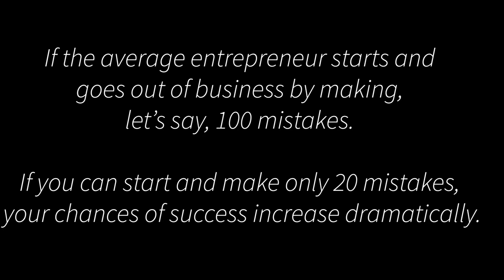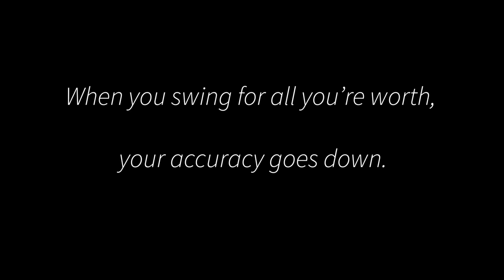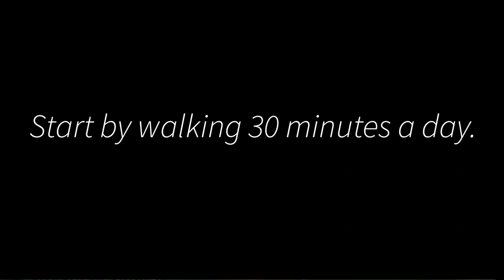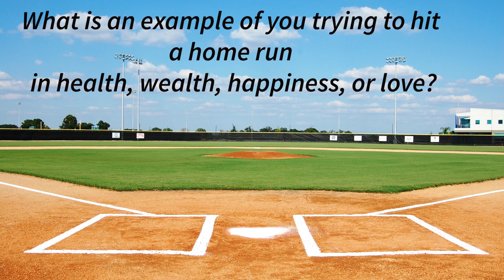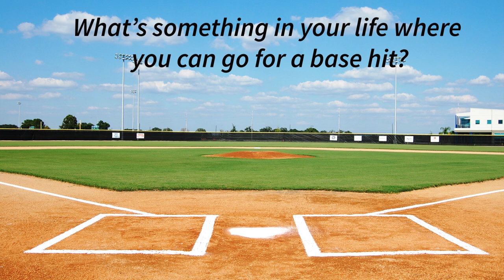You Only Score If You Get Home / Review #49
49/67
Review of the 67 Steps
WHY JAY-Z AND WARREN BUFFET LIKE BASEBALL

Everyone makes mistakes; you just want to make fewer than most. How do you reduce the number of mistakes you make? This is a tricky discussion because one of the best ways to learn is from your mistakes.

If you’re setting up experiments, you’re going to have failures. The number and severity are what’s relative.

Jim Rohn said “almost everybody can do better than they’re doing now.
Q: What is an example of you trying to hit a home run in health, wealth, happiness, or love?

What was the end result of you going too fast?

What’s something you want to change in your life, in one of these four areas, that is more like a base hit?